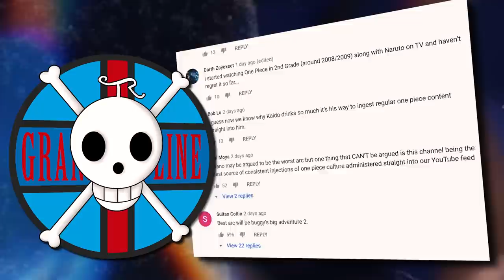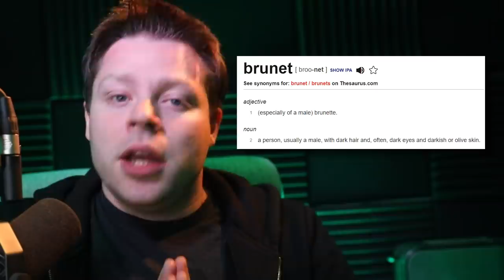The Kaido Problem | Wano's Greatest Strength & Greatest Detriment | Grand Line Review